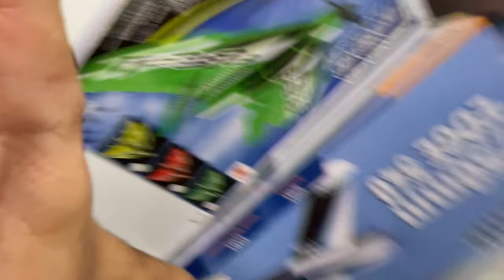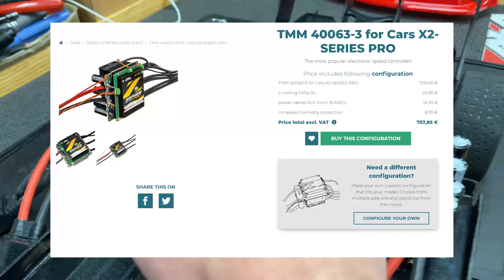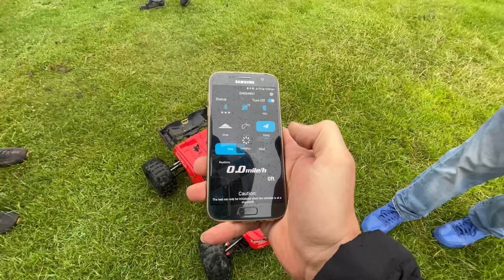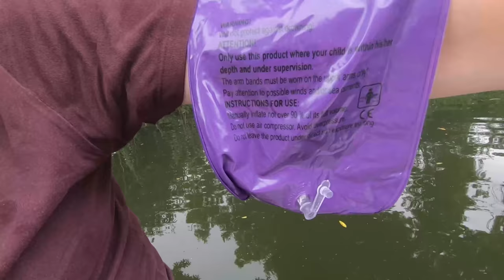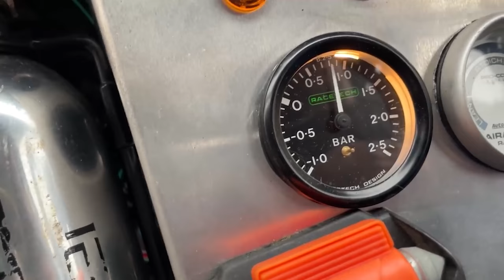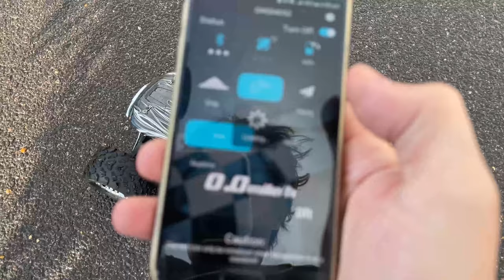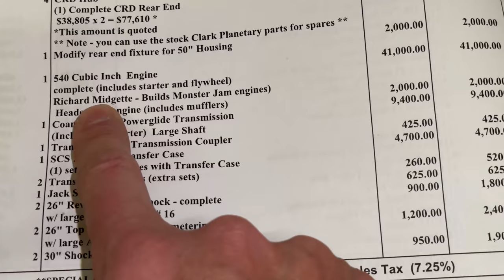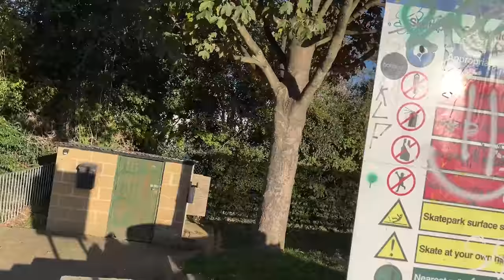RC Cars THE MOVIE